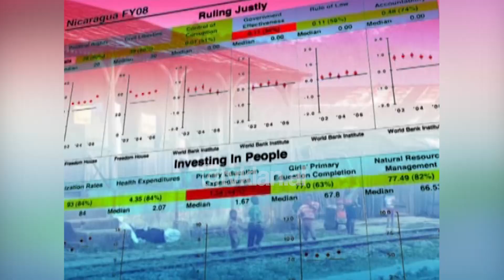Përfitimet e Shqipërisë nga rizgjedhja për “Sfidat e Mijëvjeçarit” 2009-2010 - (5 Tetor 2008)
Shqipëria është rizgjedhur nga Shtetet e Bashkuara për “Sfidat e Mijëvjeçarit” në periudhën 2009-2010. E listuar mes 5 vendeve europiane për zbatimin projektit i cili synon ndihmën financiare në kuadër të reformave kryesisht në sistemin gjyqësor dhe vazhdimin luftës kundër korrupsionit, Shqipëri gëzon kështu një tjetër shpresë për t’u bërë një shtet i aftë në rrugën drejt integrimit evropian.

Drejtori ekzekutiv i “Sfidave të Mijëvjeçarit” ambasadori John Danilovich, shpjegon me një intervistë ekskluzive për televizionin Klan përfitimet e vendit tonë nga ky projekt. Danilovich flet edhe për mënyrën e qeverisjes në Shqipëri, duke dhënë vlerësime kryesisht për atë çka është bërë në luftën kundër korrupsionit megjithatë ai thotë se ka ende rrugë për të bërë në reformat e kërkuara pasi Shqipëria ashtu si katër vendet e tjera të rizgjedhura duhet të kalojnë 17 tregues politikë, ekonomik, shoqërorë në terma të mirëqeverisjes.

Gazetarja: “A do të thotë kjo se mirëqeverisja në Shqipëri paraqitet më mirë sot se në vitin 2005?”
John Danilovich: “Po, ne jemi shumë të kënaqur me progresin e bërë gjatë programit ët parë të pragut përfundon tani në nëntor të vitit 2008. Ai bazohej në kontrollin e korrupsionit dhe prokurimit publik, administrimit të taksave dhe çështje të tjera të ngjashme të mirëqeverisjes. Programi i dytë u ndërtua mbi bazën e të parit dhe do të përkushtohet ndaj kapaciteteve gjyqësore, hetimit të rasteve të korrupsionit dhe në administratën publike. Ne vlerësojmë se 2 programet do të bëjnë të mundur që Shqipëria të përmirësojë dy treguesit kryesorë, kontrollin e korrupsionit dhe shtetin e së drejtës.”/tvklan.al

Gazetare: Justina Ukaliaj